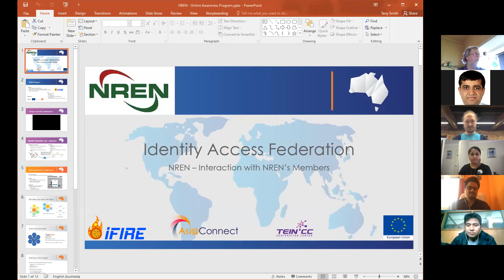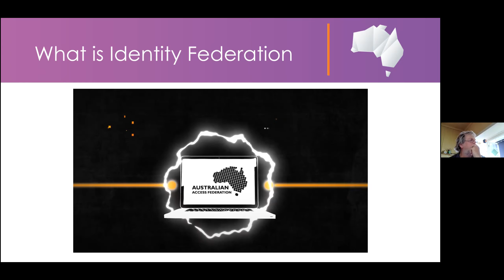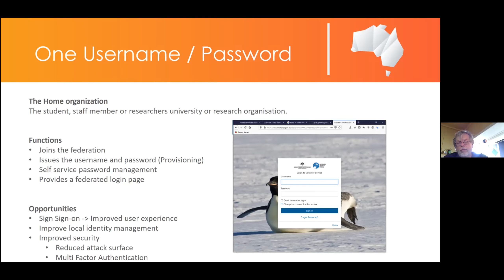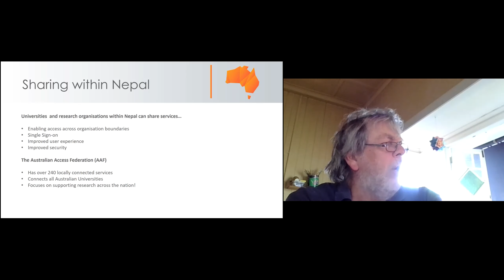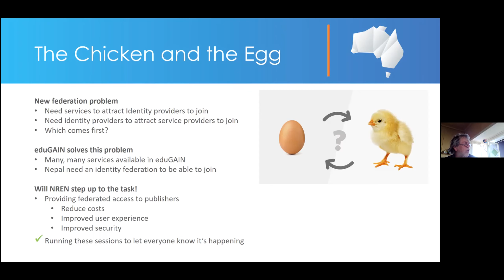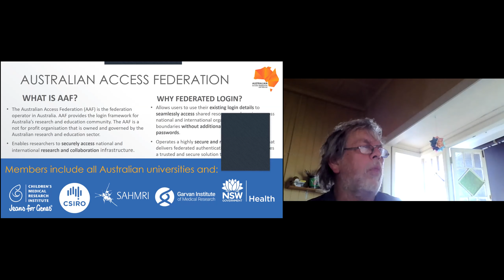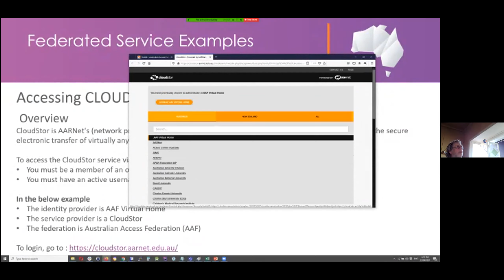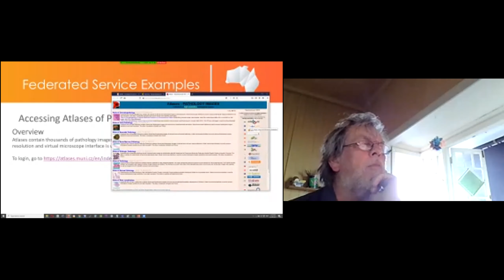Interaction with NREN's Members for iFire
Nepal Research and Education Network (NREN)  conducted an Interaction meeting on IFire with Terry Smith, Head of Support, Australian Access Federation. The two hour long meeting was held on Friday Apr 23, 2021.